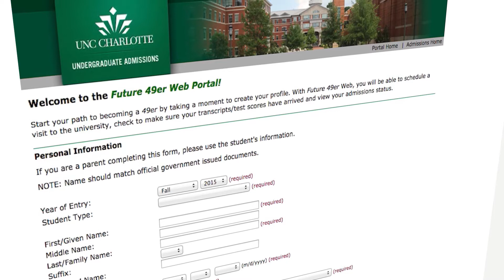Congratulations to Admitted Students